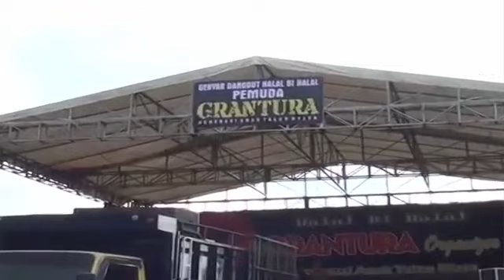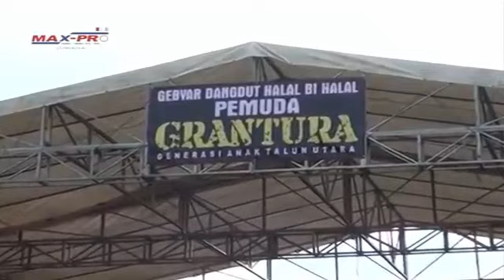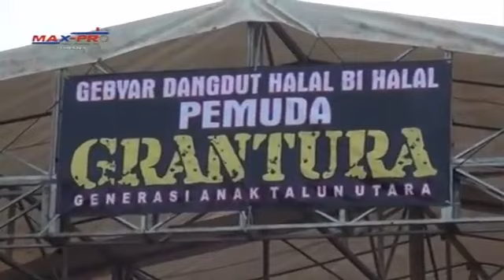Cinta Palsu - Amel Silvi - Dangdut Koplo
Tembang dangdut Cinta Palsu Amel Silvi Musik Oleh New Pantura Dangdut Koplo